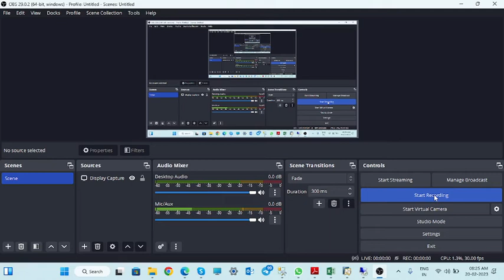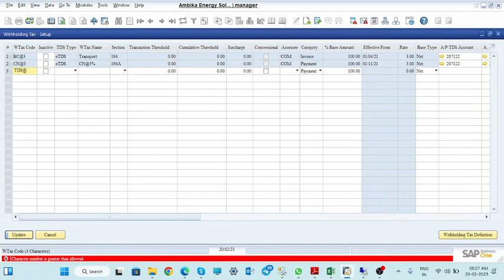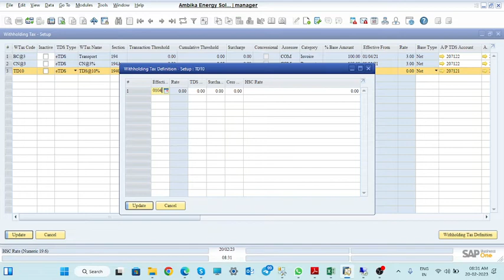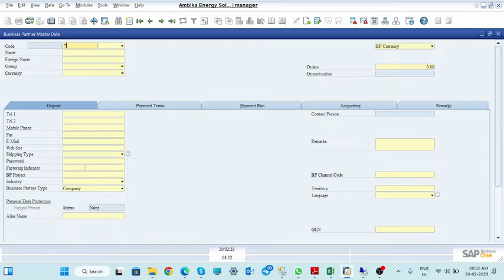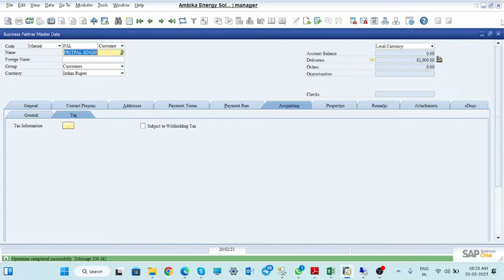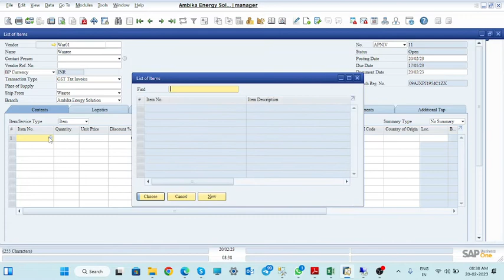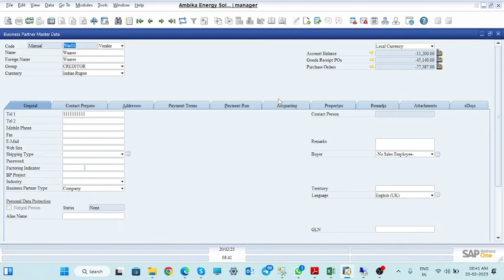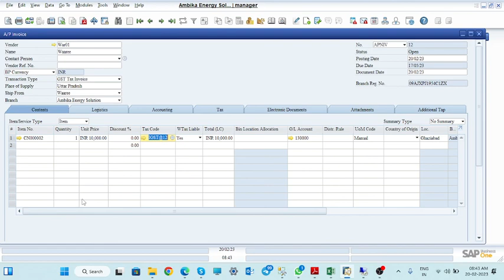TDS or Withholding Tax in SAP Business One || S-59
S-59 Are you ready to take control of TDS (Tax Deducted at Source) and Withholding Tax in SAP Business One? In this comprehensive video tutorial, we'll guide you through the intricate world of taxation compliance within SAP's powerful ERP software.
 (1) Understanding TDS and Withholding Tax:
Learn the fundamental concepts behind TDS and Withholding Tax, including why they exist, who is responsible, and how they impact your financial transactions.

(2) Setting up TDS in SAP Business One:
We'll walk you through the step-by-step process of configuring your SAP Business One system to handle TDS and Withholding Tax requirements. From defining tax codes to creating tax groups, you'll become an expert in no time.

(3) Managing TDS on Transactions:
Discover how to apply TDS and Withholding Tax to various financial transactions, including vendor invoices and payments, ensuring your business remains compliant with tax regulations.

(4) Generating TDS Reports:
Learn how to generate accurate and timely TDS reports in SAP Business One. We'll cover everything from TDS certificates to e-filing your tax returns, making the compliance process hassle-free.

(5) Pro Tips and Best Practices:
Our SAP Business One experts will share valuable tips and best practices to optimize your TDS and Withholding Tax processes, saving time and resources.

(6) Updates and Compliance Changes:
Stay up-to-date with the latest changes in tax laws and SAP Business One updates that may impact your TDS and Withholding Tax procedures.

Whether you're a finance professional, a business owner, or an SAP user, this video will equip you with the knowledge and skills to master TDS and Withholding Tax within SAP Business One. Don't let tax compliance be a burden; let SAP Business One streamline your processes.

Get ready to elevate your business game with SAP!